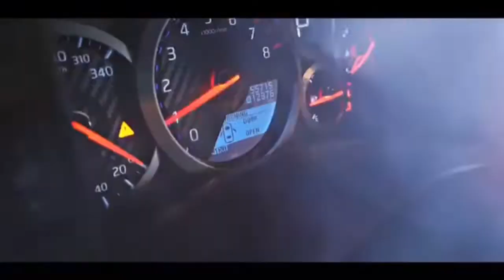Nissan GTR 35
Algunos detalles y Detailing completo de este Nissan GTR35